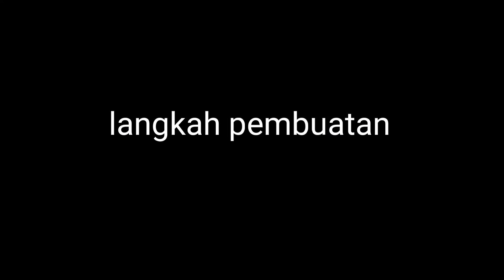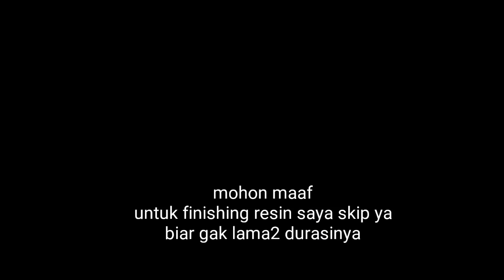Tutorial membuat joran travel rod sendiri , how to make the best travel rod from fiberglass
Tutorial membuat joran micro fishing dan micro casting model travel rod dari bahan fiberglass
making traveling fishing rods from the best fiberglass materials

Untuk info dan pembelian bahan